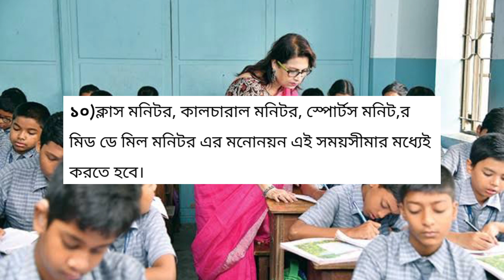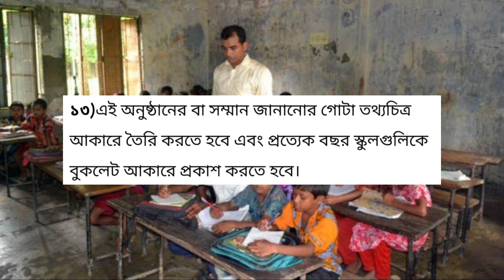রাজ্যের সমস্ত স্কুলের জন্য নয়া সিদ্ধান্ত নিল রাজ্য সরকার,১৩ দফা গাইড লাইন মানতে হবে শিক্ষকদের order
রাজ্যের সমস্ত শিক্ষক শিক্ষিকা দের জন্য গুরুত্বপূর্ণ আপডেট |¦
রাজ্যের নয়া সিদ্ধান্ত ||
স্কুল শিক্ষা দপ্তরের ১৩ দফা গাইড লাইন মানতে হবে শিক্ষকদের